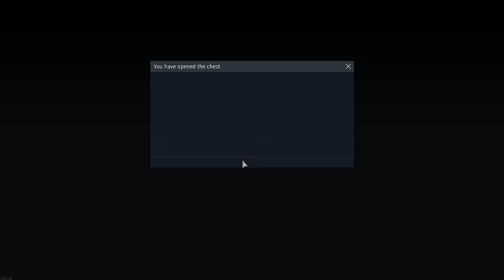We played War Thunder, And this happened...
This had so bad quality that we couldn't bother to edit the video.